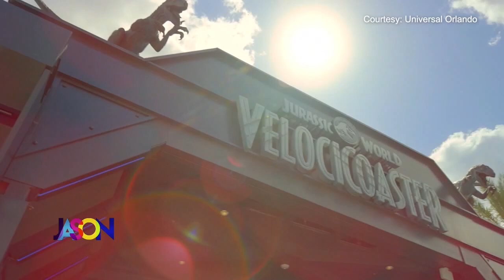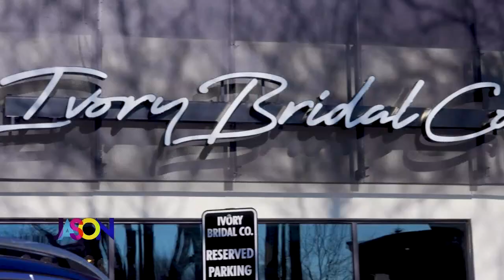January 21st, 2022